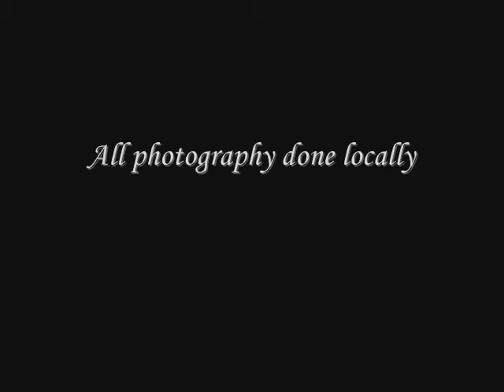Fan-made video by Nat & Gaz (Surrender - BarlowGirl)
Just a video my friend and I made one weekend to BarlowGirl's song, "Surrender". She's gone now, so I'm uploading this to share with those who loved her.

RIP Natalie Barr. 12/12/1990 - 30/04/2009

Fight depression & suicide.